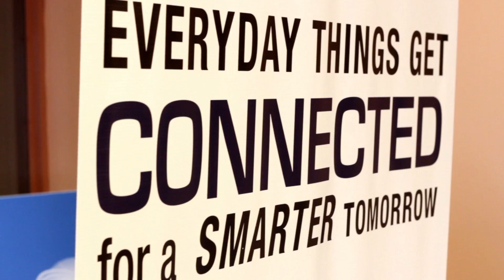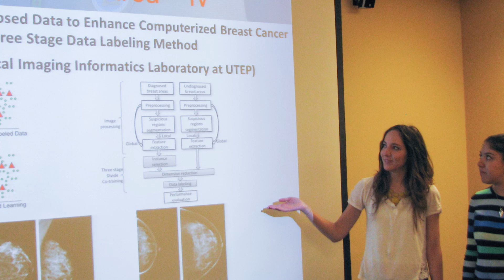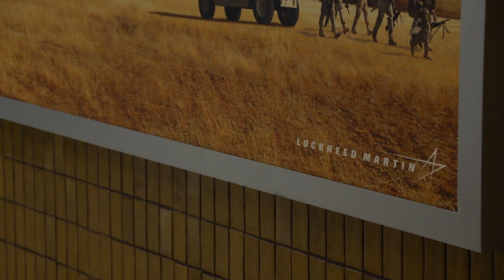Industrial Manufacturing Systems Engineering (IMSE) at UTEP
At The University of Texas at El Paso, (UTEP), the Department of Industrial, Manufacturing and Systems Engineering (IMSE) includes
both the Bachelor of Science and Master of Science degrees in Industrial Engineering, a Master of Science degree in Manufacturing Engineering, and a Master of Science degree in Systems Engineering.

We also participate in multidisciplinary PhD programs in Environmental Science and Engineering, Electrical and Computer Engineering and Material Science and Engineering with concentrations in Manufacturing and Industrial & Systems
Engineering.

The IMSE is directed not only toward better educational experiences, but also towards being more responsive, adaptive and flexible to the student’s needs of El Paso - Cd. Juarez region.